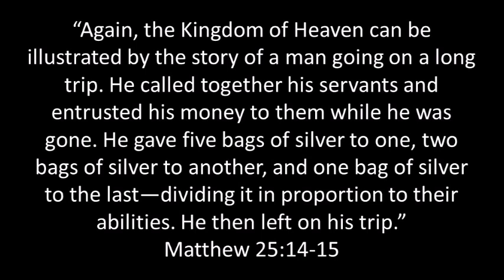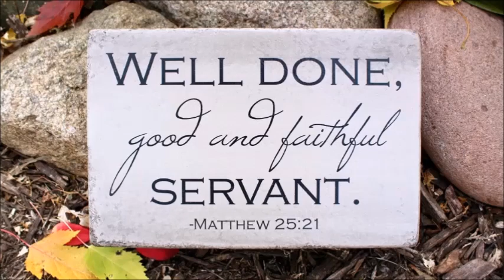What Are You Doing With What You've Got? Video Devotional By Dr. Rick Mandl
Pastor Rick looks at Matthew 25:14-15 and Jesus' Parable of the Talents. He reminds us that although each of us have been given different gifts and abilities over which we are stewards, all of us have received something. God's concern is not over what we're doing with what we don't have, but rather what we're doing with what we've got.